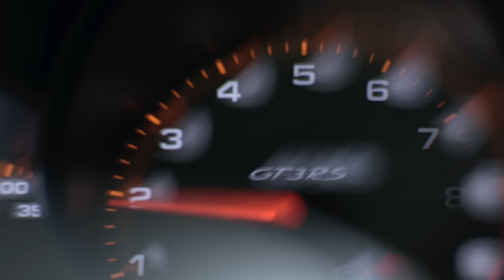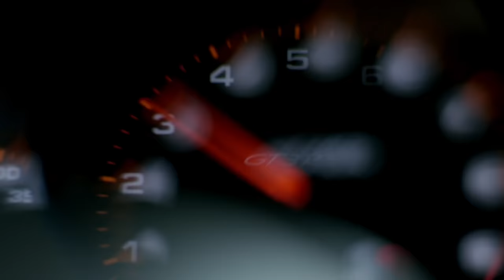The NEW Porsche 911 GT3 RS Fatures